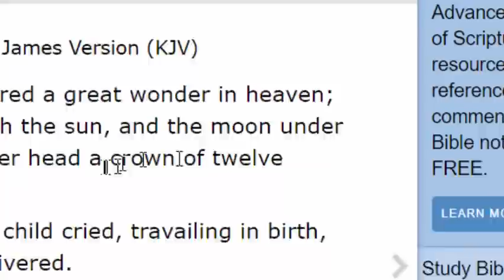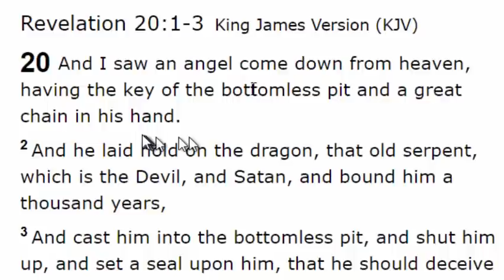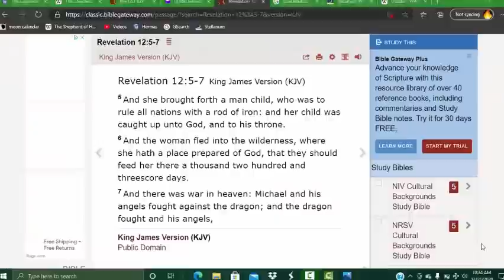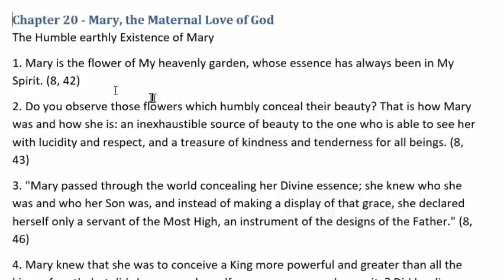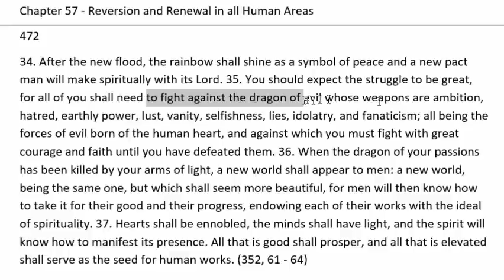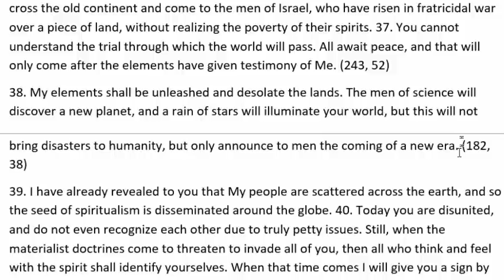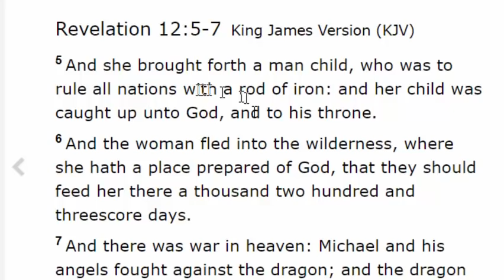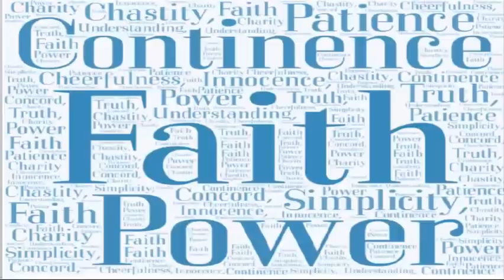2021 Revelation 12 Means 1260 Days 144000 Rapture Planet X Nibiru First Trumpet Sounds Third Temple